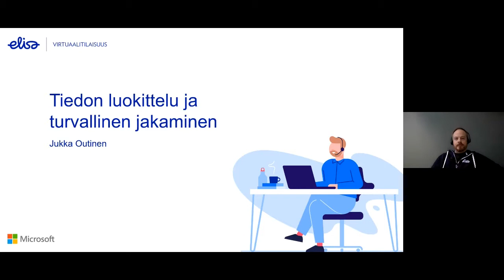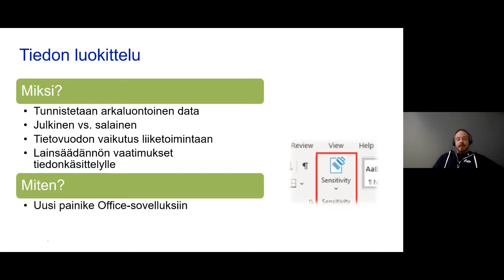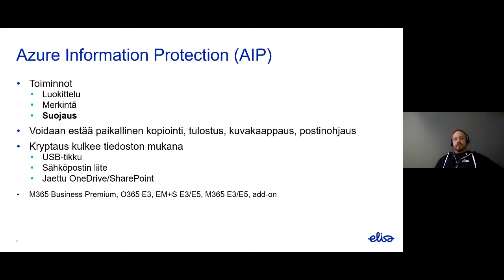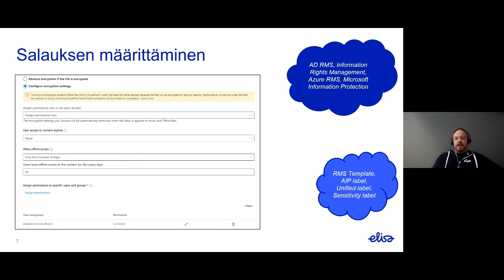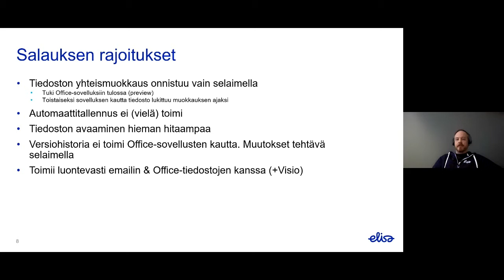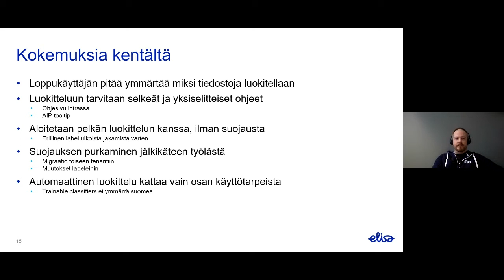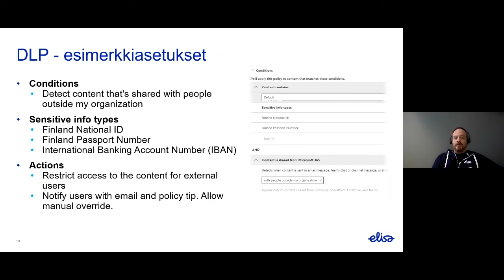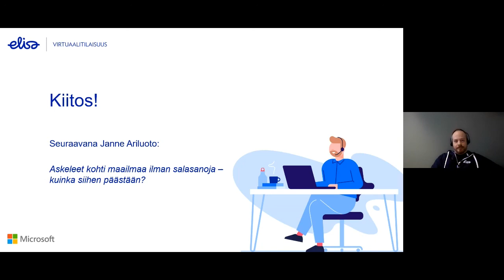Miten tietoa luokitellaan ja jaetaan turvallisesti Microsoft 365:n avulla? Jukka Outinen, Elisa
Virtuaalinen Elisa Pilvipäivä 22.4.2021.